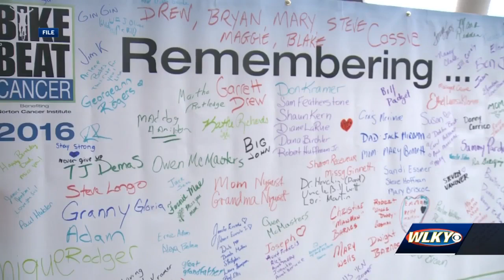'Ride on your own but together in spirit' theme of Norton Healthcare's Bike to Beat Cancer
Participants have the option to ride from home or one of the full marked routes located throughout Louisville and Southern Indiana.